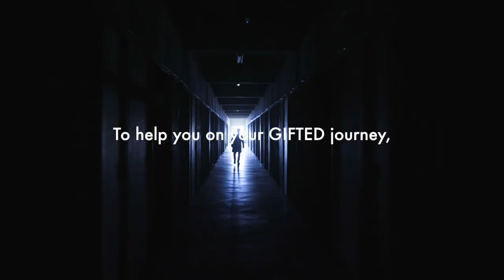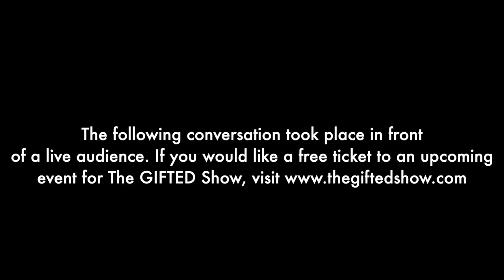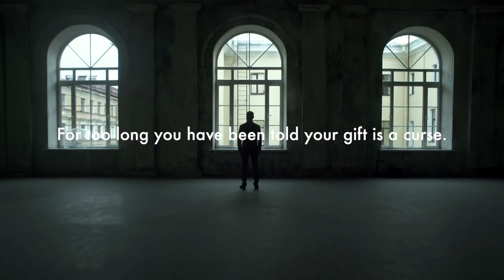This MINDSET SHIFT Will Let You Achieve ANYTHING YOU WANT | Dr. Nicole LePera & David Neagle | Ep. 2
Dr. Nicole LePera & David Neagle on The GIFTED Show - a podcast experience by Giovanni Marsico

The following conversation took place in front of a LIVE online audience. If you would like a FREE ticket to an upcoming event for The GIFTED Show, select "Click here to register!"

The GIFTED Show brings inspiring, impactful conversations with best-selling authors, revolutionary researchers and entrepreneurial mavericks, broadcasting voices that the millions all around the world need to hear to unleash their gift on the world, and become the changemaker they were destined to be.

Joining Giovanni Marsico in this conversation on Combatting Kryptonite are Dr. Nicole LePera & David Neagle.

So who are the guests?

Dr. Nicole LePera @the.hollistic.psychologist found herself frustrated with her work as a therapist. She knew that she wanted better for herself and her clients. At the same time, she began to face some hard truths about her own family dynamics, core beliefs, and dysfunctional patterns that led to an emotional breakdown. This led to her own healing journey, and after 2 years of deep transformation she began teaching this work on social media, creating a community of selfhealers. Dr. Nicole created the SelfHealers Circle to allow people to go on their on journey and create who they want to become. Dr. Nicole lives in Los Angeles, California and loves anywhere that involves the stillness (and quiet) of nature.

David Neagle is the founder of the multimillion-dollar global coaching company Life Is Now, Inc, helping thousands of entrepreneurs, experts and self-employed professionals gain the confidence and find the right mindset to increase their revenue, turning their endeavors into seven- and eight-figure ventures. Being in the coaching and mentorship industry for more than 20 years, David has worked alongside other well-known mentors like Bob Proctor and Tony Robbins, and his clients include many well-known people, including New York Times #1 best-selling author Jen Sincero. Because of the results his clients have achieved, along with his dedication, David’s coaching has expanded to more than 30 countries, and he has been featured on Forbes, CBS, NBC, Wall Street Journal, Inc, HLN, Entrepreneur and Fox. He is also the bestselling author of The Millions Within, a book focusing on intention, focus and awareness to build your dream business and life.

The GIFTED Show host Giovanni Marsico is the founder of Archangel - the world's largest community of entrepreneurs, coaches, and Changemakers on a mission to change lives, change ourselves, and change the world. He's had 25,000+ people attend his live events, thousands transformed with his coaching programs, and is now the host of The GIFTED Show - an episodic podcast experience that helps you share your gift with the world. Giovanni has also created a new genre of film: "Real-Life Superhero Movies" - where his first documentary, DREAMER, has won 3 Emmy awards.